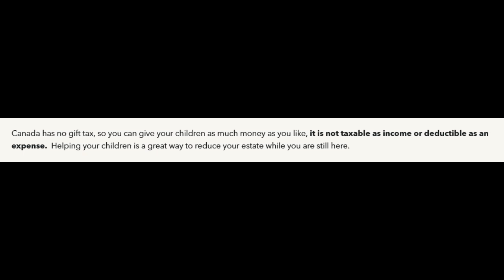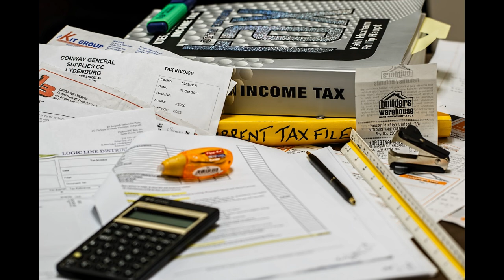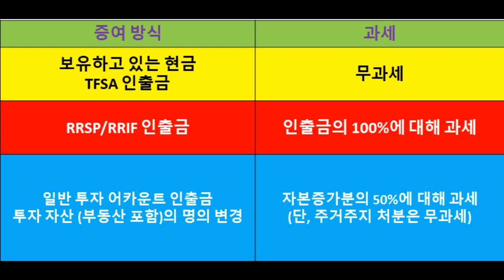세금 증여세, 상속세가 없는 사회주의 나라 캐나다???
캐나다에서 자녀의 주택 구입을 지원할 때 고려해야 할 내용입니다. 증여세는 없지만 자금 마련 방법 따라 부모에게 소득세, 자본증가세가 발생할 수 있기 때문에 상담이 필요합니다.